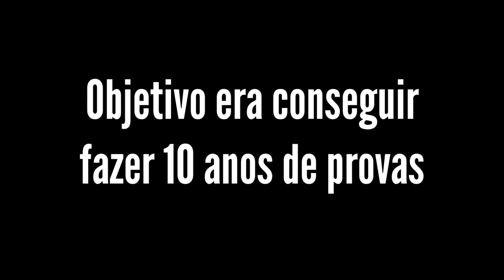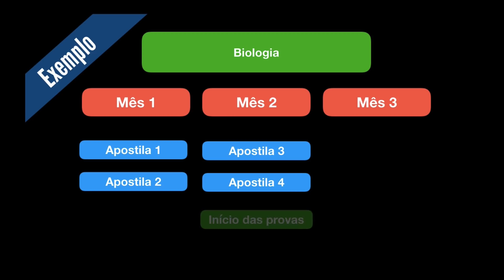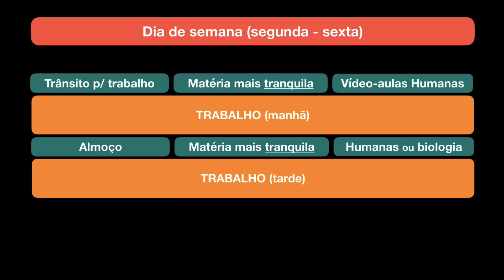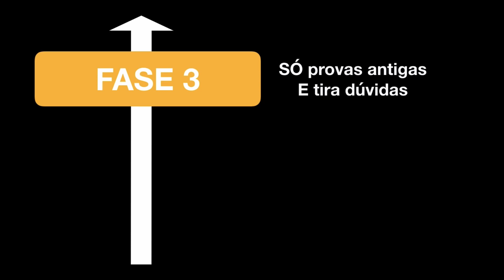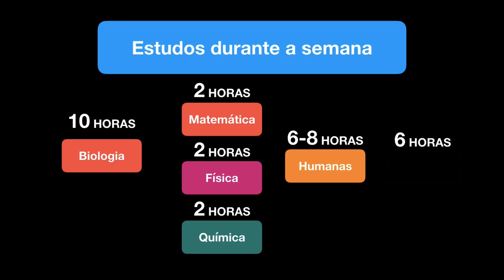Como passei em medicina na USP e Unicamp: sozinha e trabalhando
Seja um Sniper de Questões! Conheça o método de estudos!

Nesse vídeo falo qual era minha rotina de estudos.

Comecei a estudar em agosto e consegui passar com a 1a fase em novembro usando um planejamento com estratégia.

Eu passei em medicina estudando sozinha e trabalhando como professora no ITA.

Falo do Descomplica porque era o único que tinha em 2014!!!
Hoje você tem Ferretto, Stoodi, ProENEM, Kuadro.

Você já conhece o Sniper de Questões? É um curso que mostra como estudar pra passar no ENEM e vestibulares como Fuvest e Unicamp.